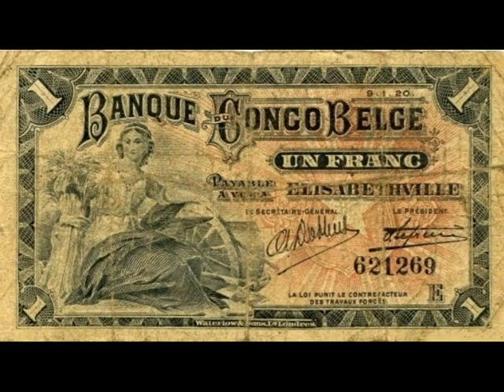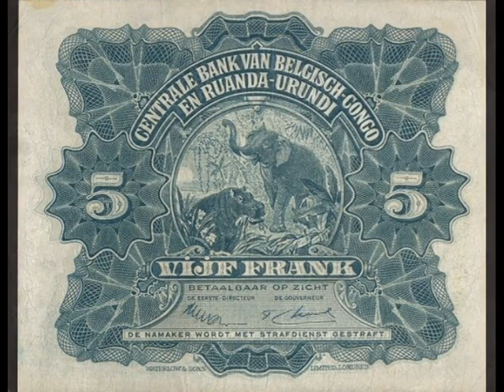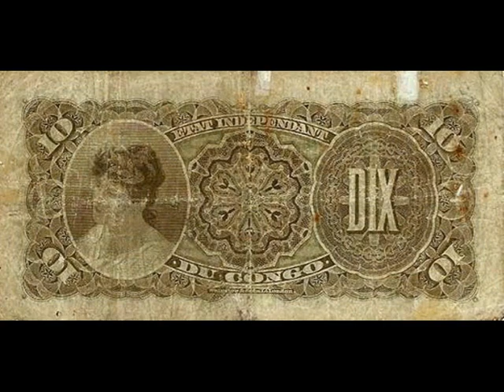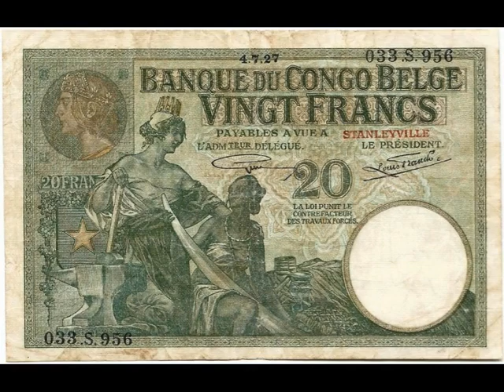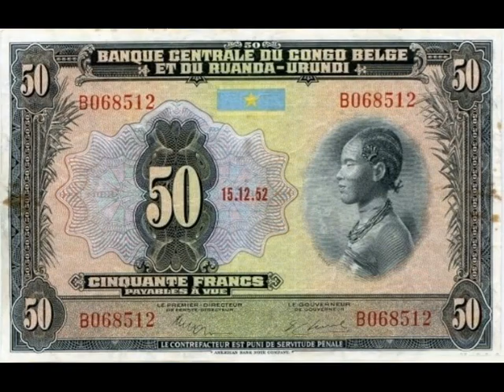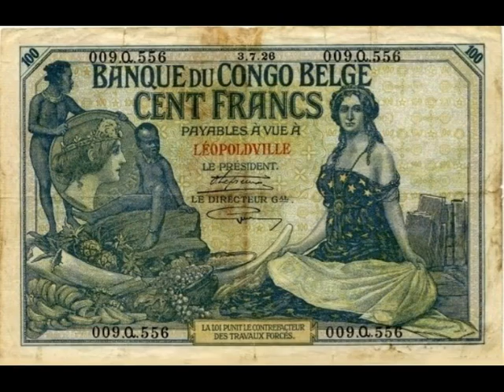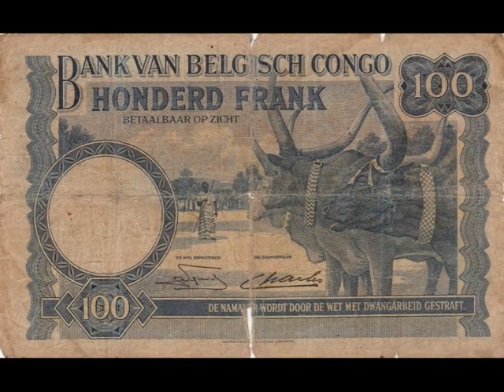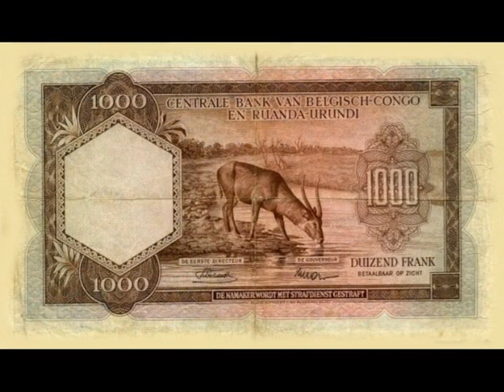Paper money Belgian Congo franc Belgian Congo - banknote - bonistika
The Congolese franc is the currency of the state, the Democratic Republic of the Congo. Put into circulation on the territory of the Congo in 1998 is a new Zaire.
One Congolese franc equal to 100 centimes. International designator — CDF.
In monetary circulation there are banknotes of 1997 and later editions. Coins in 25 and 50 centimes, 1, 5, 10, 20, 75 and 100 francs are minted only for collectors and the appeal are not.
In 1911, the currency of Belgian Congo declared the Congolese franc equal to the Belgian franc. The right issue for 25 years has got created 11 Jan 1909 private Bank of the Belgian Congo. The Bank began issuing banknotes in 1912. 14 Oct 1914 stopped the exchange of banknotes for gold.